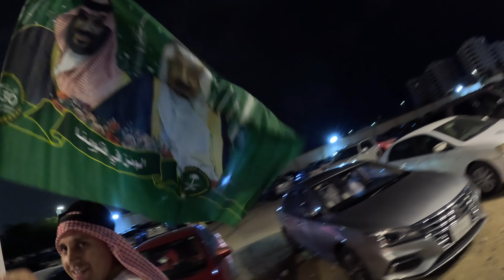Saudi Flag Day 🇸🇦| First day in Jeddah | Modern Saudi Arabia | Part 3